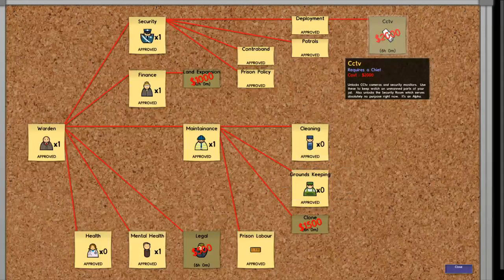Prison Architect Alpha 13 Section 4 - 2 / 4